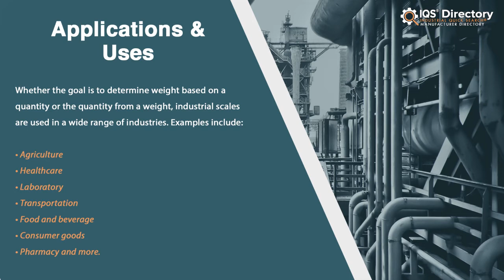Digital Scale Manufacturers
Locate leading digital scale manufacturers in the country.